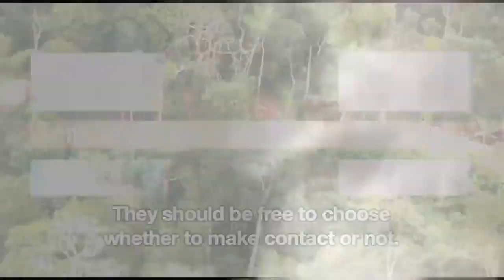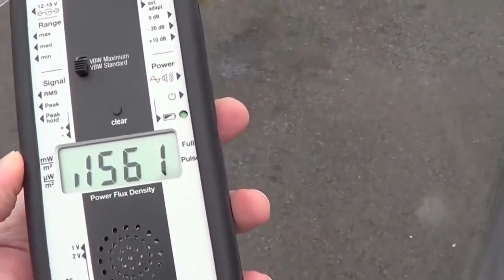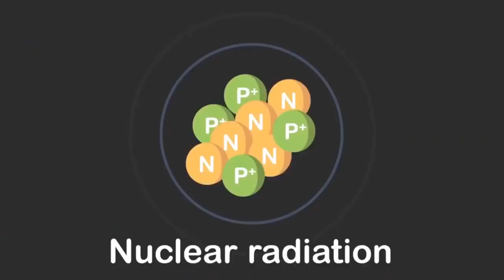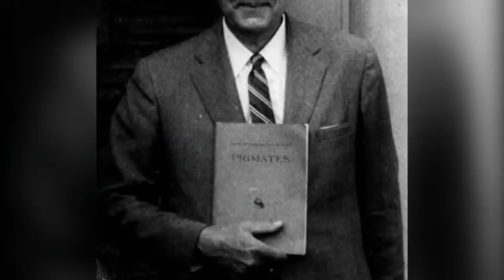5 Forbiden Places On Earth WE DARE YOU To Visit!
The world is full of beauty and mystery, and with modern day transport it’s easy enough to journey to anywhere you want to experience the local culture and sights. There are, though, a number of places where visitors are not welcome- whether it be for their own safety or the safety of others. In this video we will feature 5 forbidden places on earth that we dare you to visit- if you’re brave enough. With this being said, let’s begin!

2. ??
1. ?